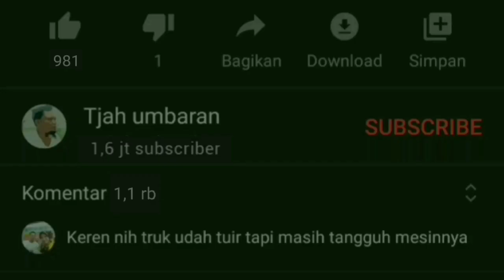Truck CANTER patah as roda di kuari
Truck CANTER patas as roda di kuari setelah isi muatan, angkatan pertama lepas kopling langsung suara graaakkkk...
Di sangka gigik suri as yg abis tp ternyata as yg patah.
Hari pertama kerja setelah libur lebaran nyumbang korbankan as roda🤭🤭